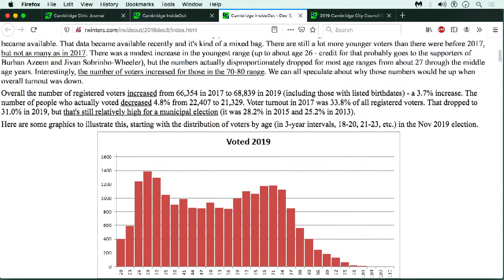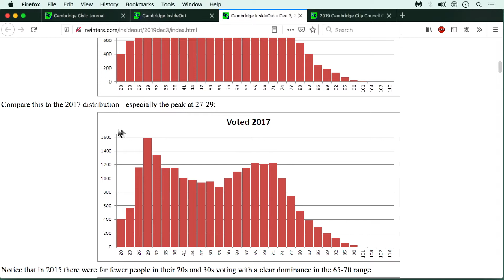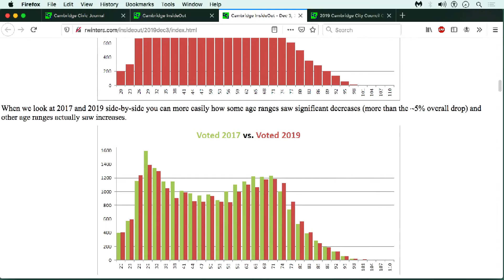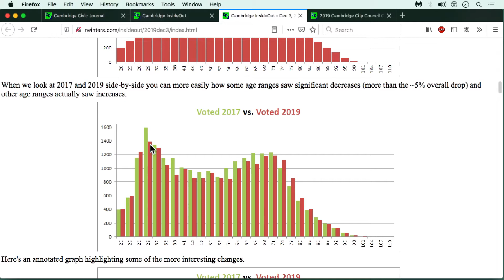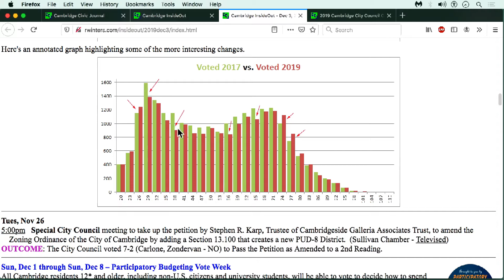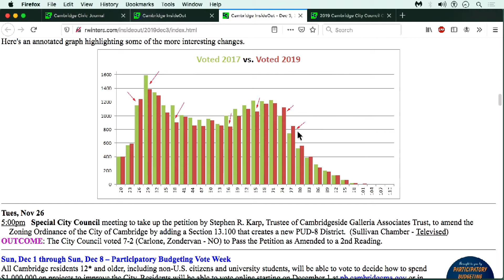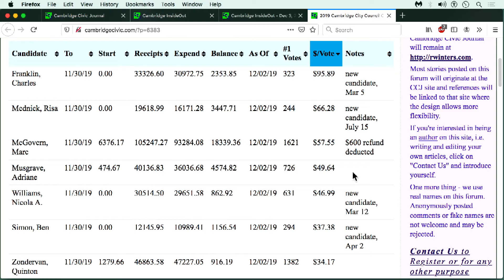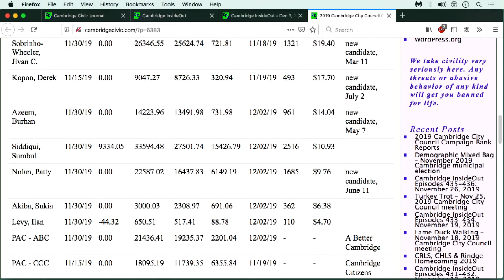Episode 437 - Cambridge InsideOut: Dec 3, 2019 (Part 1)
This episode was broadcast on Dec 3, 2019 at 5:30pm. Topics: Analysis of voters by age, turnout, possible causes; cost of a campaign, effectiveness. Hosts: Judy Nathans, Robert Winters